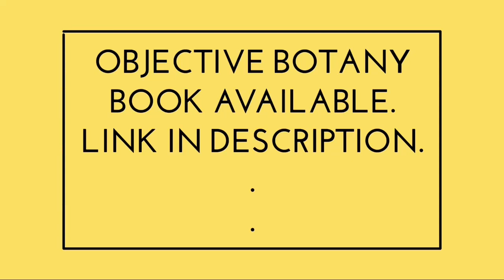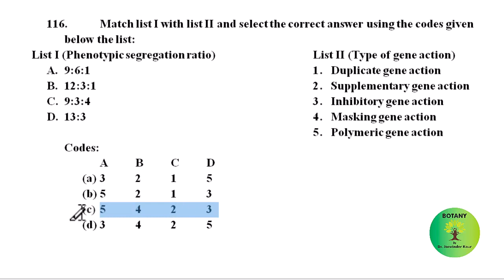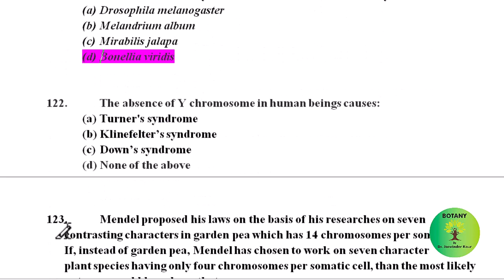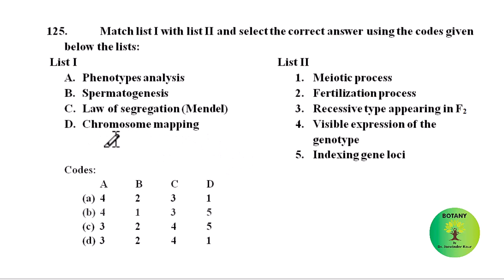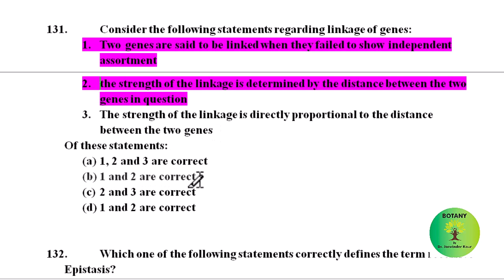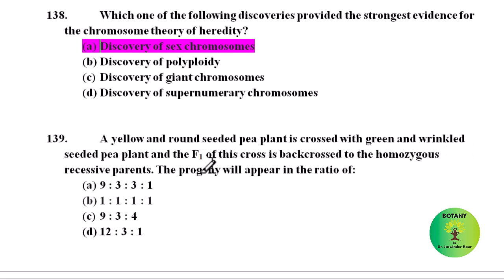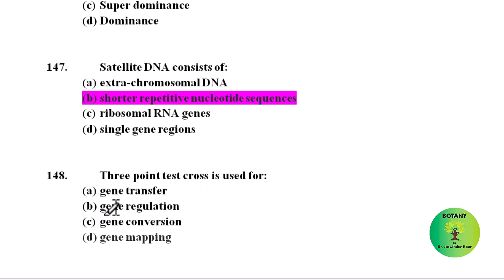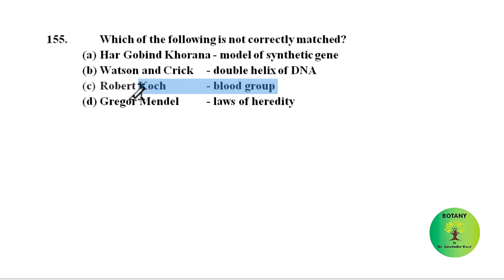BotanyMCQ // GENETICS MCQ FOR ALL COMPETITIVE EXAMS (PART-4)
AMAZON LINK TO BUY OBJECTIVE BOTANY BOOK (3RD Edition) BY DR. JASWINDER KAUR

200 MOST IMPORTANT GENETICS MCQ FOR ALL COMPETITIVE EXAMS LIKE ASSISTANT PROFESSOR/COLLEGE LECTURER/TGT/PGT/ALL STATE PCS/SCIENTIST-B/M. SC. ENTRANCE, Ph.D. ENTRANCE AND OTHER EXAMS.

This is compilation of all previous years’ question answers (MCQ) of different competitive exams like TGT, PGT, College Lecturer, Assistant Professor, All State PCS, Scientist-B, M.Sc. Entrance, Ph.D. Entrance and other exams.